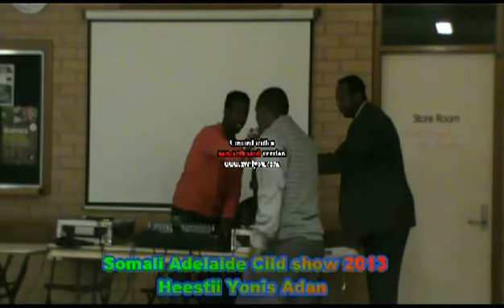Somali Adelaide Ciid show 2013 By Yonis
Somali Adelaide Ciid show 2013.Waxaa idin soo qaban qabiyay Mr.Faysal Jawaasi.Kendiid, Maxamed Cabdi,Shuke Maxamed iyo Ibrahimow
Adan. Faysal wuxuu dalbay Fanaanin oo reer Melbourne. Xafladan oo Ciid logu talagalay waxaa ka'soo qayb galay Jaliyaada ku'dhqan Koonfurta Australia. Sawir qore iyo Vidiyowga waxaa idin soo diyariyay Mr.Yonis Adan
By Yonis 8/7/2013